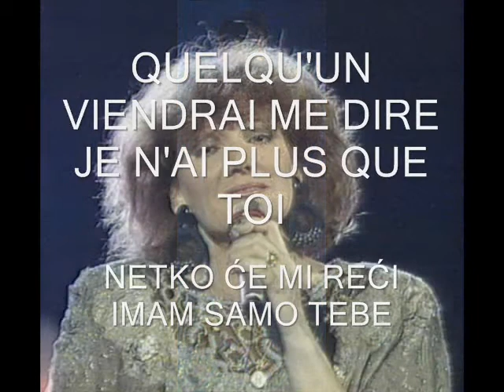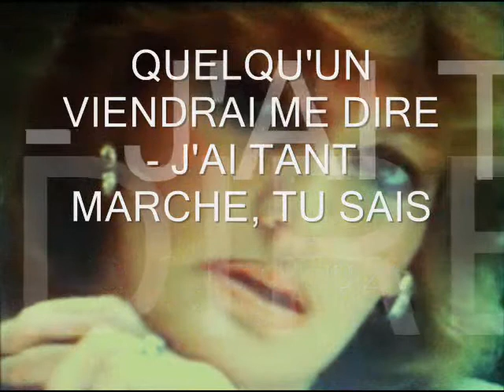TANT PIS POUR MOI - TEREZA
IZ EDICIJE ELTONA ĐONA